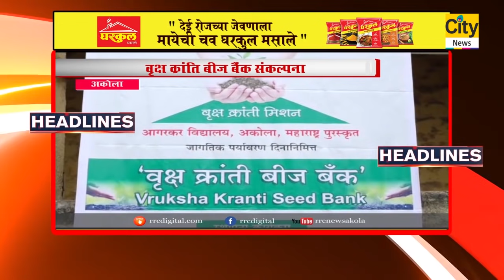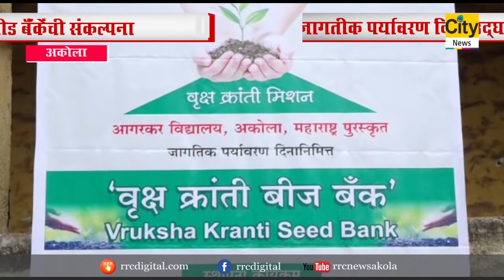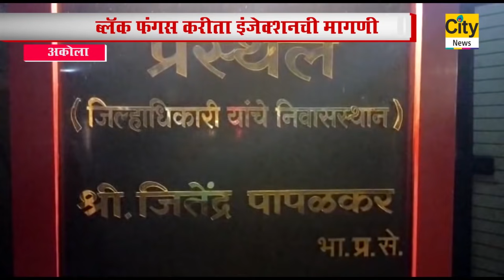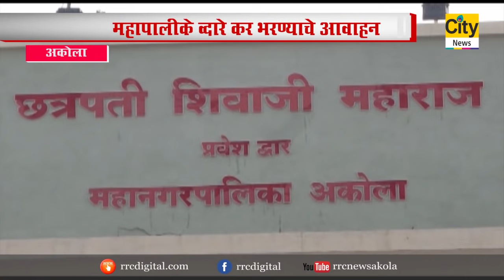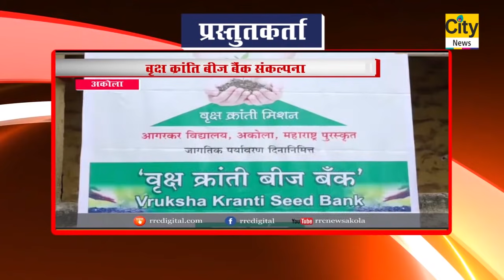CITY NEWS AKOLA 06 06 2021